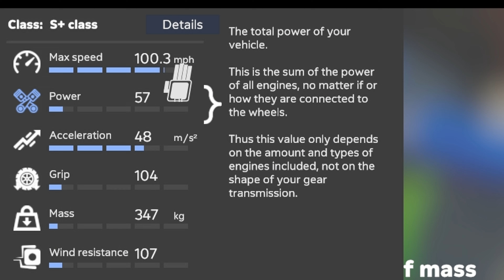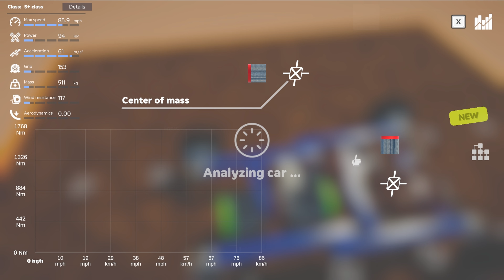Going All Electric Car in Screw Drivers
Building a Tesla, all electric car, in Screw Drivers ?

Screw Drivers Gameplay, this new building game like Scrap Mechanic/Trailmakers lets you build cars using drive trains, powering your car using electric motors or ICE, getting creative and having real gear shifting!